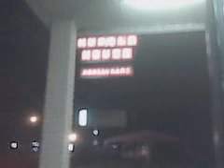Rachaels car was thirsty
nunnununu batman.. oh, thats not the one for cops.